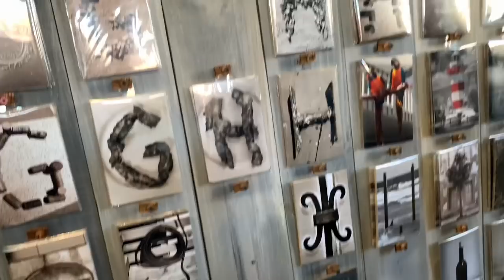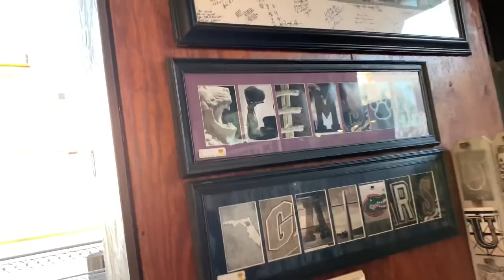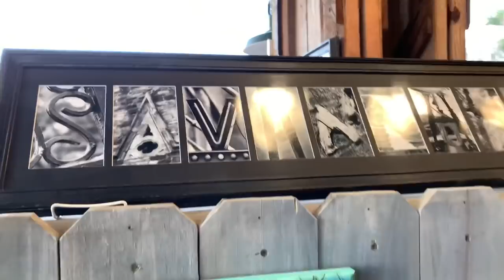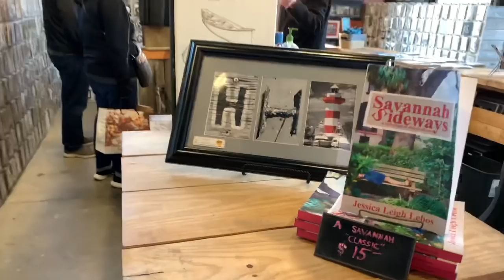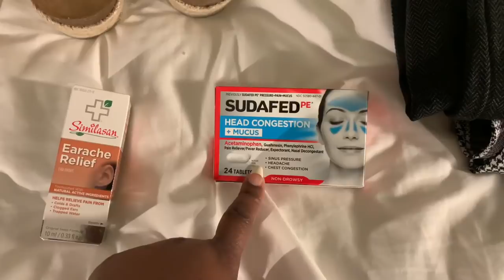CONFERENCE OUTFIT, RIVER STREET, LOCAL SHOPS & QUICK HAUL // SAVANNAH GEORGIA // SMTV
Hey Beautiful People! Hope you enjoy! Love you guys!

1.General Finishes JQ Oil Base Gel Stain, 1 Quart, Java

2. General Finishes SH Gel Topcoat, 1/2 Pint, Satin

3. BLACK+DECKER Random Orbit Sander, 5-Inch (BDERO100)

4. FolkArt 34179 Home Decor Chalk Furniture & Craft Paint in Assorted Colors, 8 ounce, Seriously Gray

5. Minwax 63333444 Polycrylic Protective Finish Water Based,1 quart, Satin

My name is Shyvonne (Sha-Von). I'm a mother of 6 amazing kids. I'm currently married, but Hubby and I are separated and live in two separate homes (TMI). I love having a big family and wouldn't trade it for the world. I have 5 daughters and 1 son, ages 20-5. My son is 12 and the twins are 5. As a big family, we have so much to do and get done in the day so this is a glimpse into our one of our evening routines. I hope you enjoy.

SOCIAL MEDIA